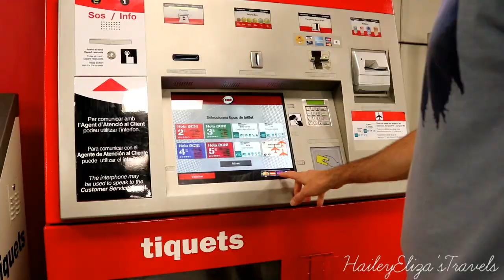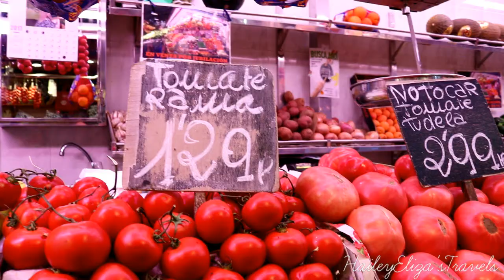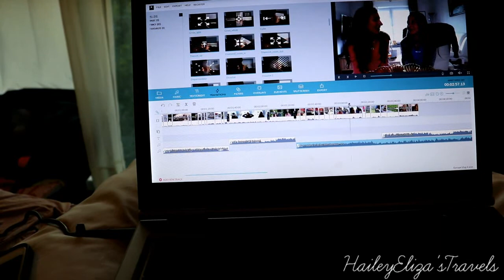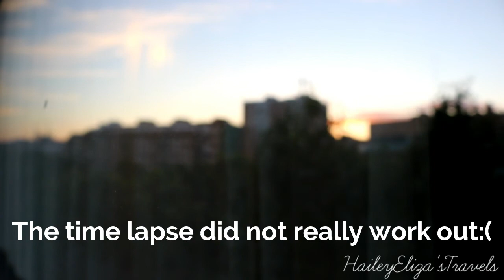Cutest Gelato Flowers Ever & Barcelona Day 2!! //HaileyEliza'sTravels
This is the vlog from my second day of exploring Barcelona! We got the cutest gelato ever, and visited many of the beautiful locations in Barcelona.

Travel Day to Belgium nakO2QBXsxE&t=222s

Exploring Rome, Italy!! Colosseum, Trevi Fountain, Spanish Steps & More!! sOM&t=28s